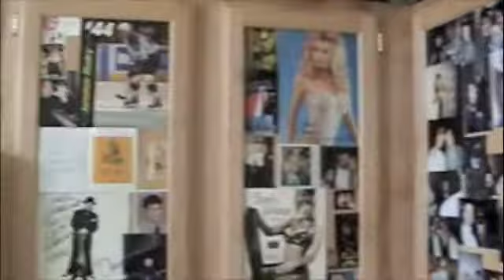Cleveland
2005 visit with Roger D in Cleveland